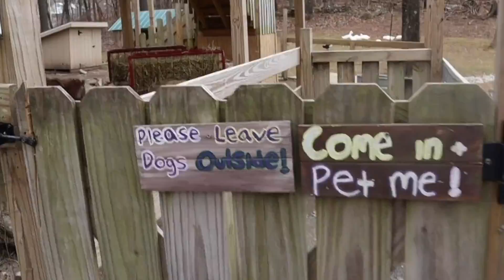We're Engaged! | Our Engagement Weekend | Jules&Kel